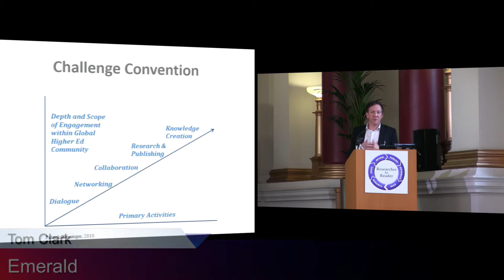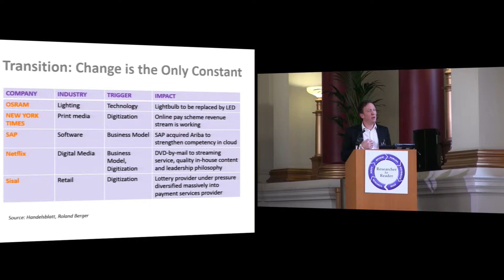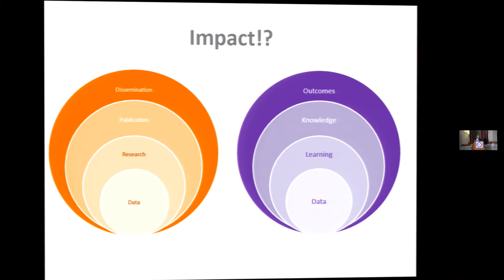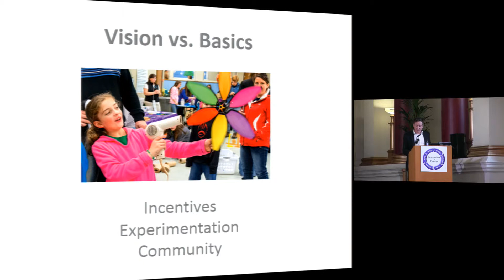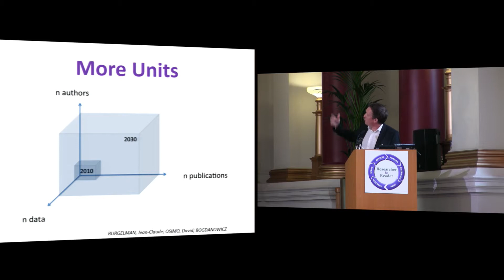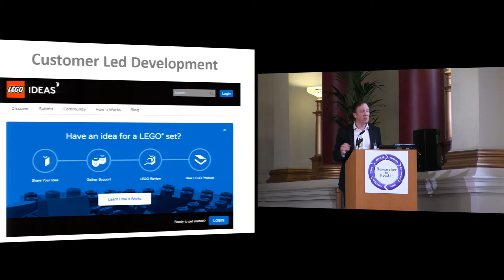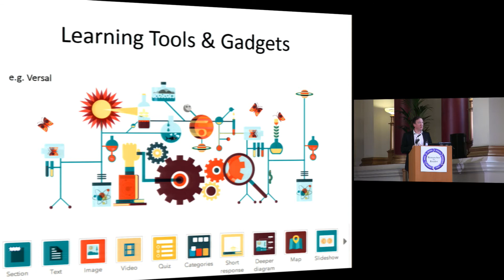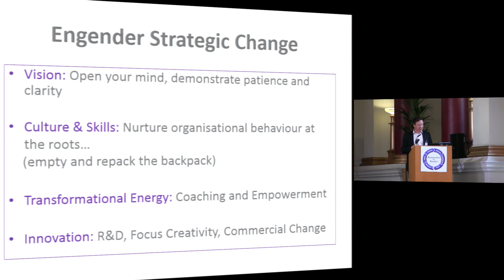[HIDDEN ON THE REQUEST OF MARK] Dissemination is Dead; Long Live Learning...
Tom Clark
Chief Officer: Business & Product Innovation, Emerald

Dissemination is Dead; Long Live Learning – How to transition academic publishing toward an outcome-based approach